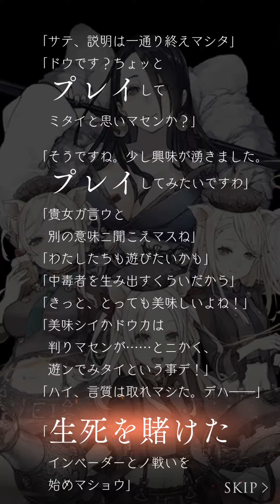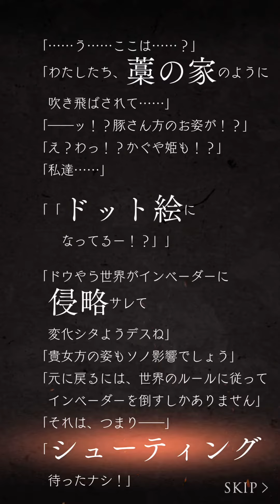SINoALICE 大宇宙からの侵略者 五節